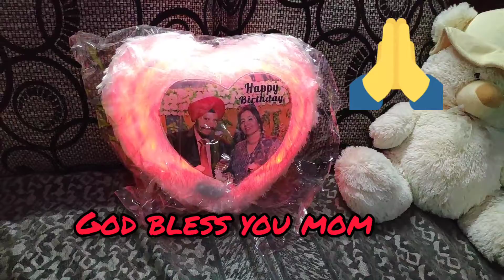HAPPY BIRTHDAY MOM | PUNJABI VLOGGER BAADSHAH | YAMAHA R 15 V3 RIDER | LUDHIANA CITY | TOUR FUN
PUNJABI VLOGGER
PUNJABI RIDER
LUDHIANA CITY
SMART CITY
MANCHESTER OF THE NORTH
PUNJAB
CYCLE INDUSTRY
TEXTILE